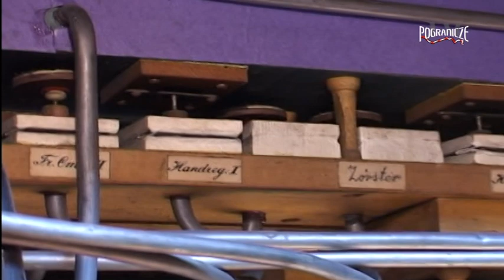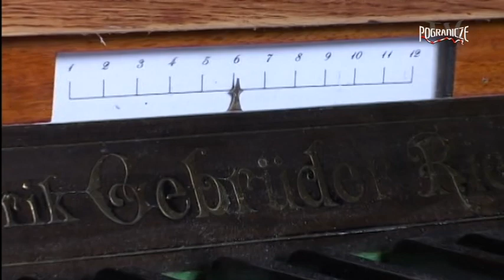Głubczyckie organy remont cz III logo